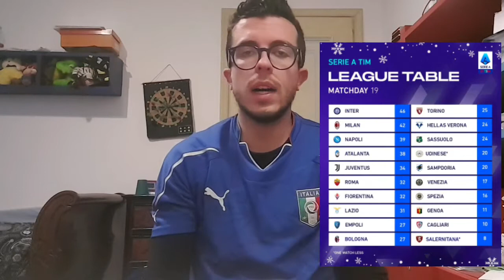DIARIO SERIE A 21/22 GIORNATA 19: SIAMO AL GIRO DI BOA!